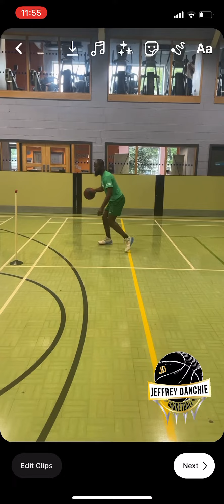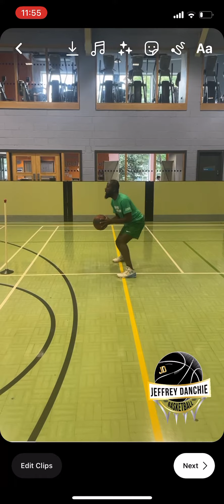Jdskillsschool getting busy